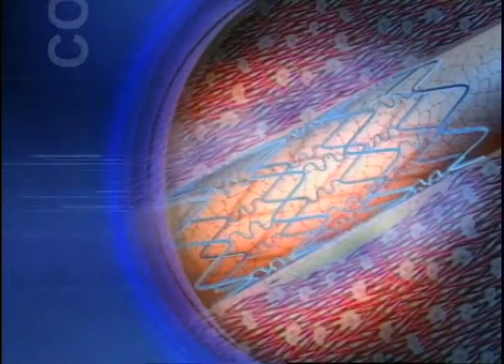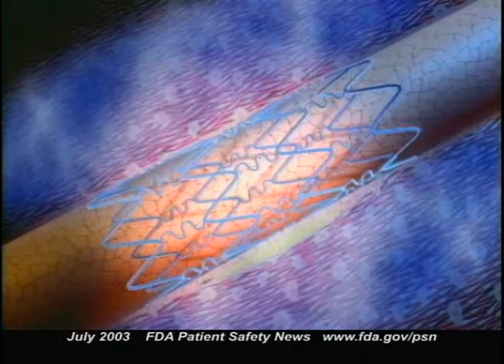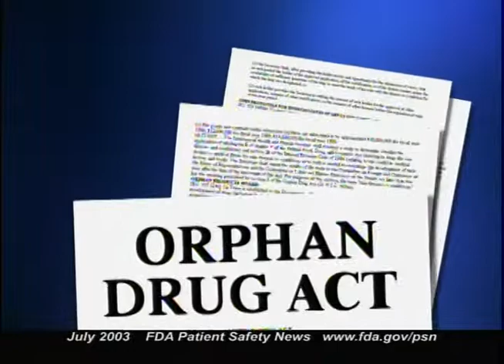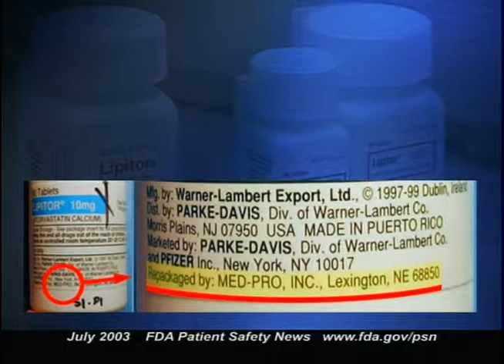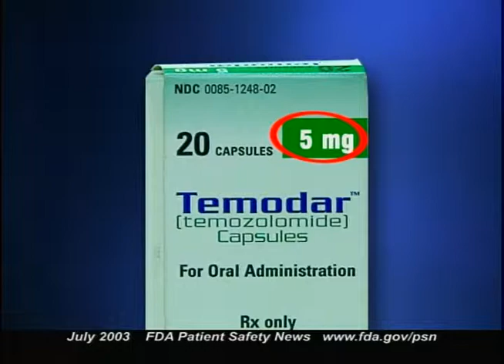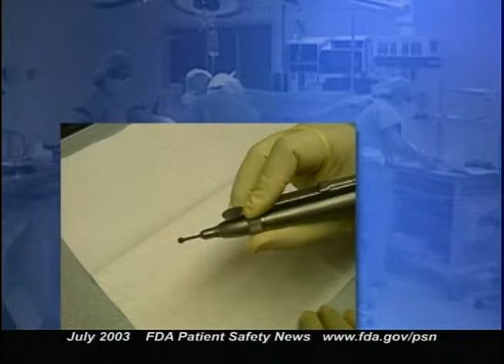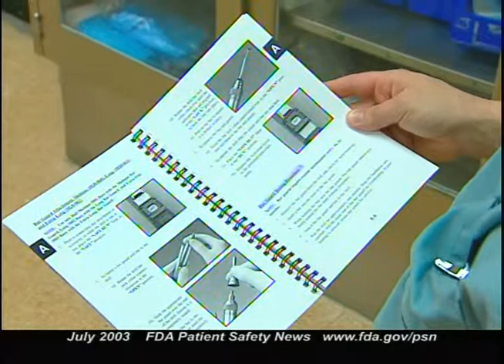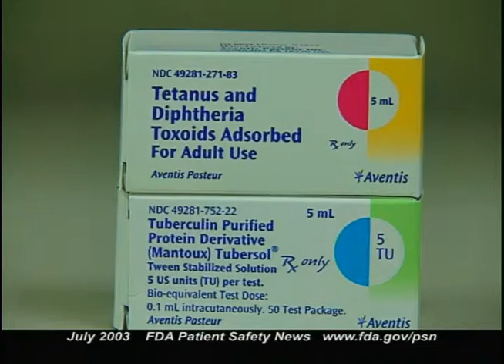FDA Patient Safety News (July 2003)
Food and Drug Administration.FDA Patient Safety News (July 2003). Transcript